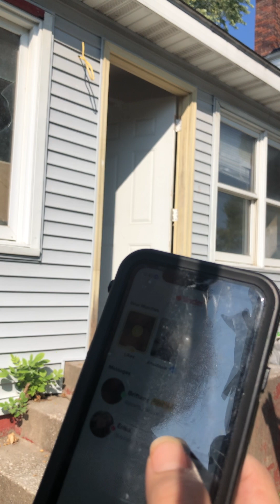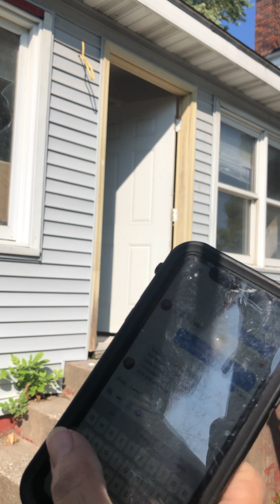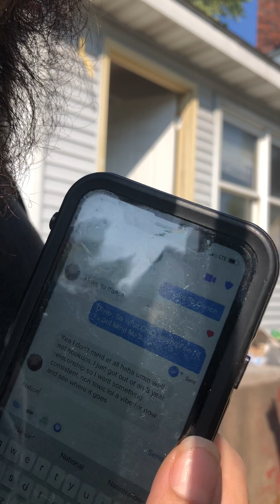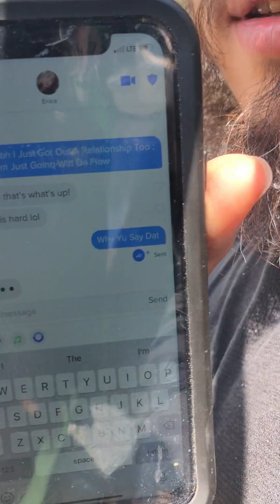I’m Done✅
Facebook : Swag Nation Records
X : @Sledro999